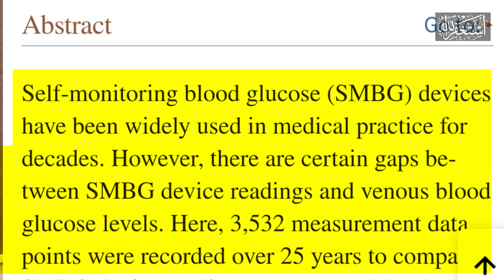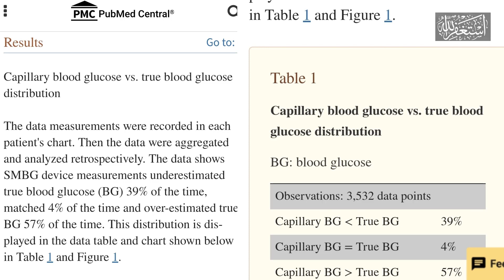Does your Glucometer Gives Accurate Result vs Lab Reports ?|DR M SADDIQUE ASHRAF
This video show comparison and accuracy of glucose test between lab and glucometer. How accurate glucometer is.
What research say about it
How much reading are accurate ,above normal and below normal.